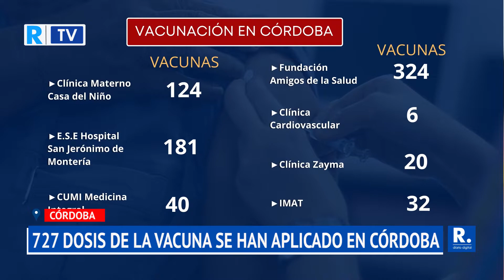Córdoba ha aplicado 727 dosis de la vacuna contra el COVID-19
Las dosis aplicadas corresponden al 54% de las 1.332 que llegaron al departamento.

¡Siempre Informando! 📢